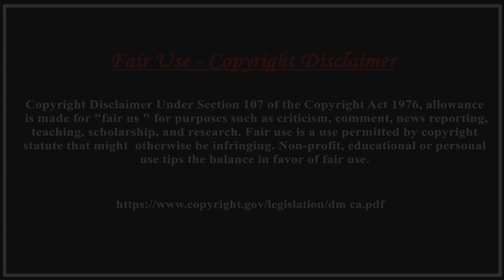বিশ্বের সবচেয়ে দামী ৫ টি সুপার বাইক | 🔥Top 5 Future Superbike You Will Be Surprised 🚀💥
1. Trom light bike
2. Confederate B120 Wraith
3. Yamaha BMS
4. Dodge Tomahawk V10 Superbike
5. Neiman Marcus Limited Edition fighter

পেতে অবশ্যই পাশের ঘন্টা🔔আইকন টিতে ক্লিক করে দিবেন । ধন্যবাদ